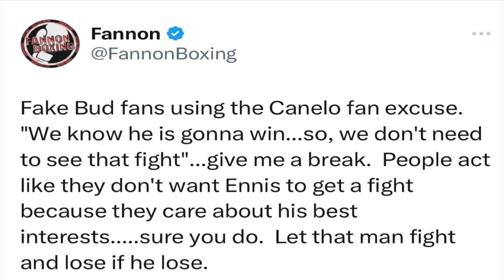HATERS: Canelo DUCKED Errol Spence